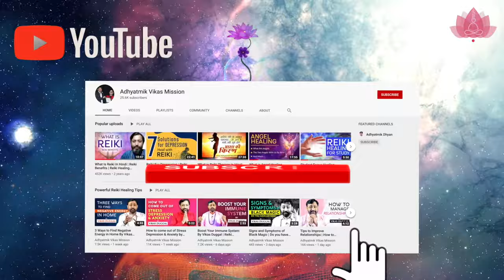Meaning of Reiki Word by Vikas Duggal | What is Reiki REI & KI | Reiki Healing Meditation Therapy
In this video, we will discuss the Meaning of the Reiki Word by Vikas Duggal | What is Reiki REI & KI | Reiki Healing Meditation Therapy